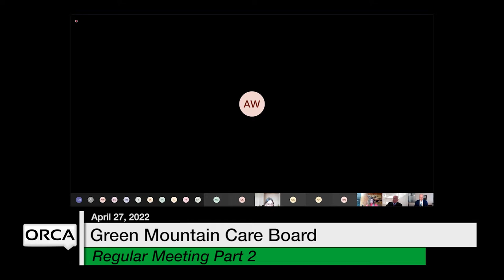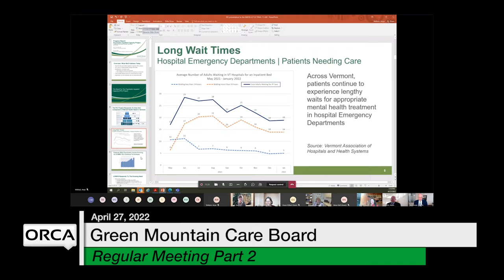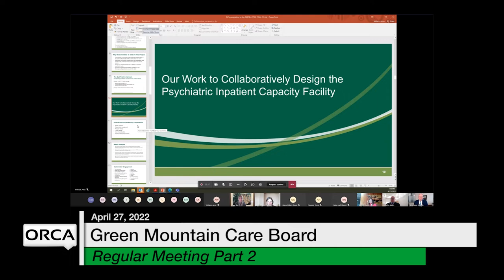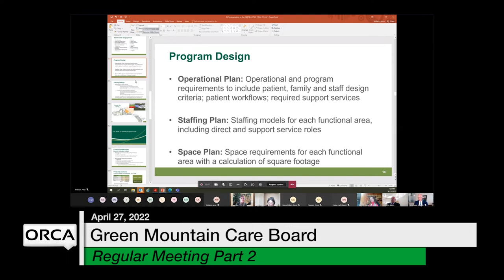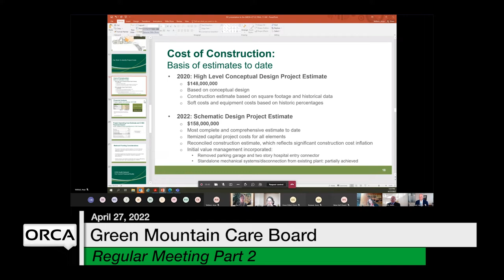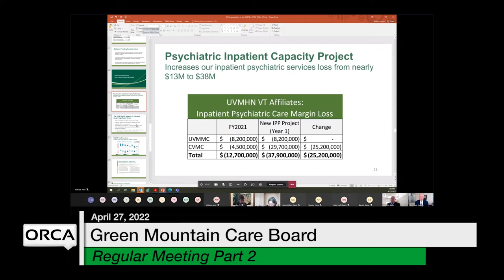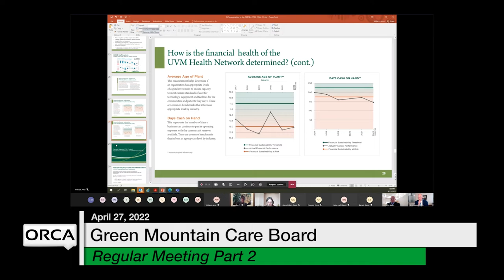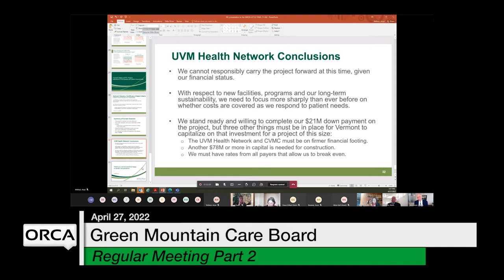Green Mountain Care Board - April 27, 2022 Part 2 [GMCB]